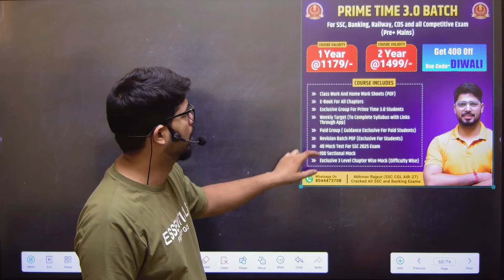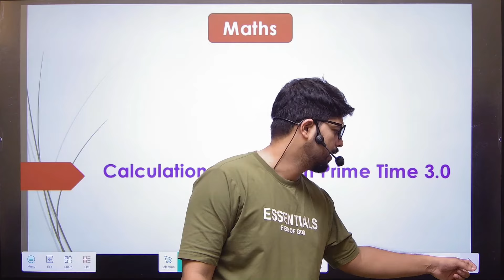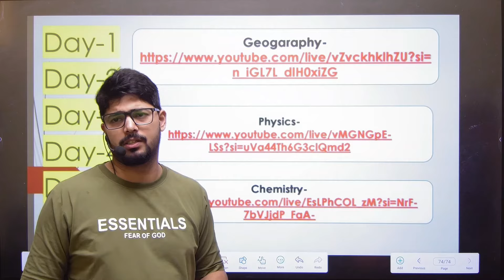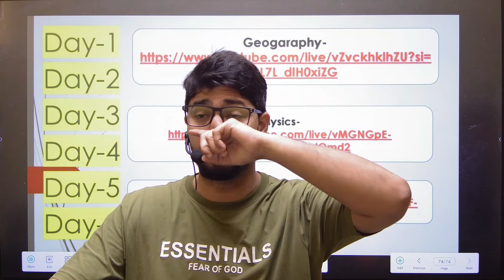🔥Week 2 of Free Weekly Target For SSC CGL 2025 | 25 Week Schedule For SSC CGL 2025 I Week-02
For Paid Course Queries only

Prepare Mathematics with Abhinav Rajput with Weekly Target and Exclusive Group

Get full Prime Time 3.0 Course from E-Mock : Panacea For SSC Now.

Prime Time 2.0 {Recorded}

Get full Prime Time 2.0 VOD Batch Course from Maths By Abhinav Rajput Now.

Demo Of Prime Time 3.0

Chek this and enrolled in our courses if u find it useful for u

5 level Questions along with 3 level of chapter wise mock will build ur concepts for sure

Prime Time 3.0 Demo Class

Book List
Maths-
Reasoning-
1. Hindi Med 2024
2. English Med 2024 Edition

General Awareness
Lucent GK-